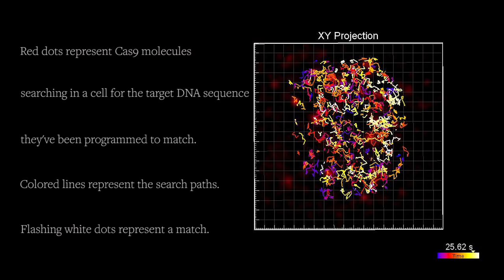CRISPR: Cas9 proteins search for DNA for gene editing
In this UC Berkeley animation, several hundred Cas9 enzymes (red dots) search the nucleus of a live mammalian cell for a specific DNA sequence. They become white when they bind briefly before moving on. The lines shows the paths these enzymes have taken, color coded according to time. The Cas9 tracks show that the enzymes search by diffusing through the nucleus, and that off-target binding events are predominately short lived. Motion is slowed to half normal speed.

Video provided by Spencer Knight